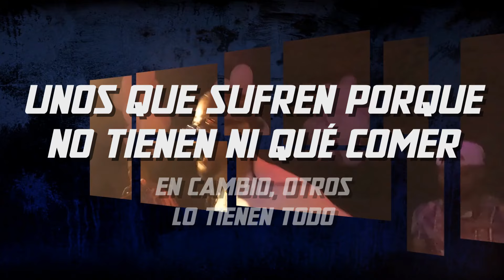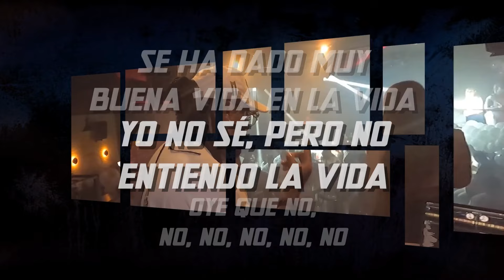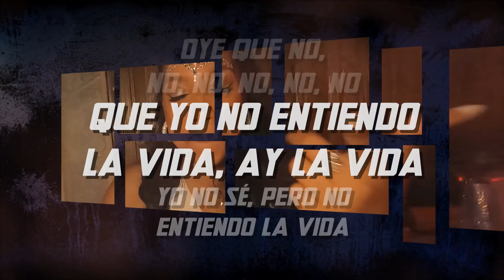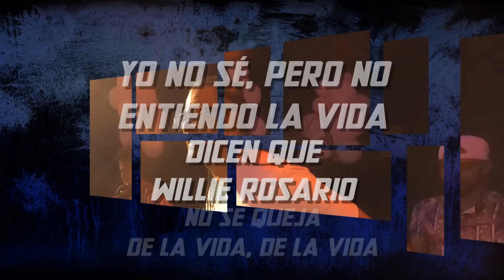La vida - Willie Rosario, canta Chamaco Rivera - Dj Marlong Son & Sabor